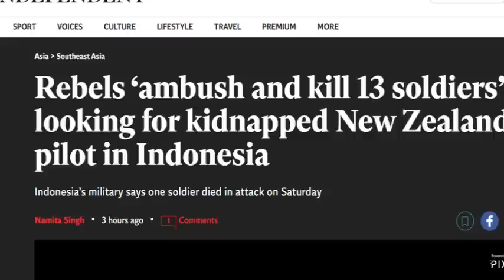Lính tinh nhuệ Indonesia bị đội quân “như người nguyên thủy” bắt giữ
Ngày 15/4, lực lượng nổi dậy Tây Papua đã tấn công và bắt giữ nhiều người thuộc một đơn vị quân đội Indonesia được triển khai đến để giải cứu con tin ở đây.